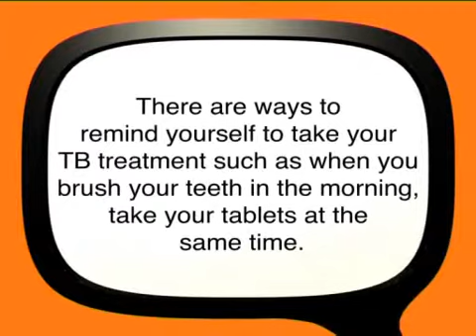TB - Treatment Reminders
There are ways to remind yourself to take your TB treatment such as when you brush your teeth in the morning, take your tablets at the same time.